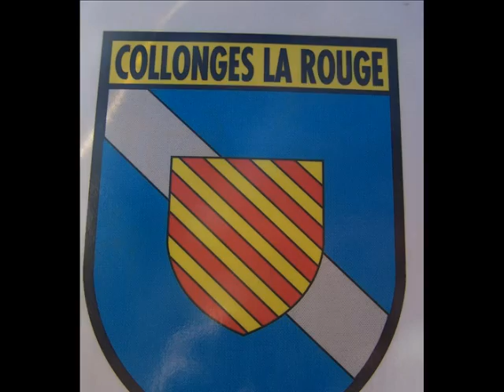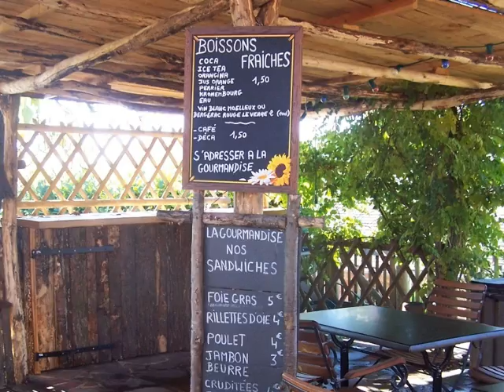Collonges la rouge